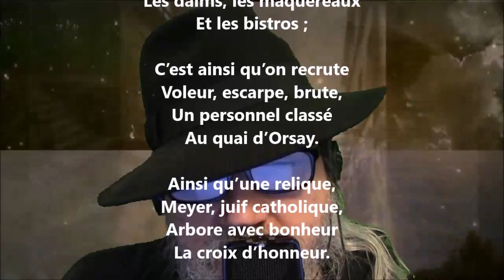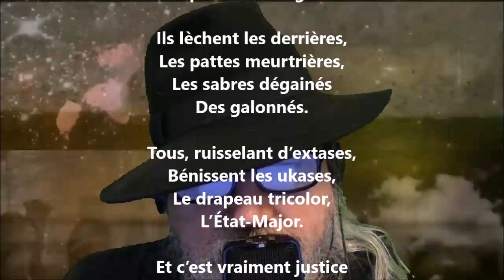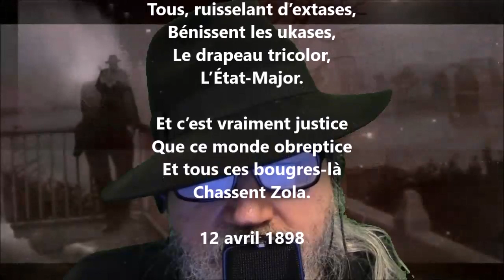Odelette - Laurent Tailhade lu par Yvon Jean